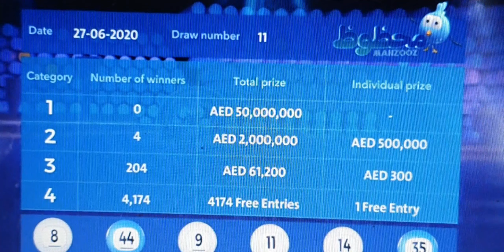11TH EMIRATES LOTO LIVE DRAW | JUNE 27, 2020 | 8, 44, 9, 11, 14, 35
Congratulations to all the winners for this week, and for those who did not win,better luck nextime
11TH EMIRATES LOTO LIVE DRAW | JUNE 27, 2020 | 8, 44, 9, 11, 14, 35
4 Winners for 2 Million AED (500 AED Each)
204 Winners for 300AED (300 AED Each)
4,174 Winners for  Free Entries (1 Free Entry)